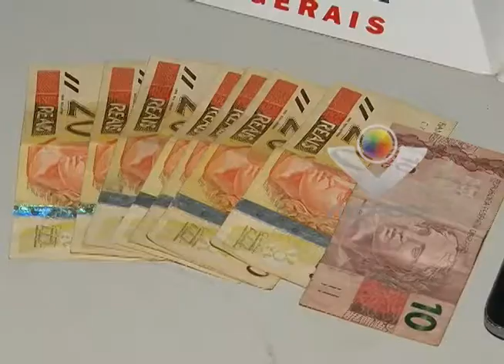Jovem suspeito de roubos no Roosevelt é preso com produtos sem procedência